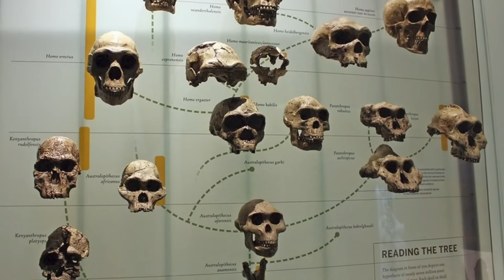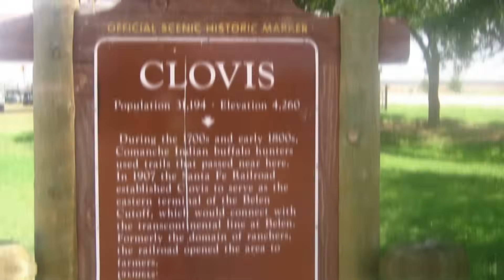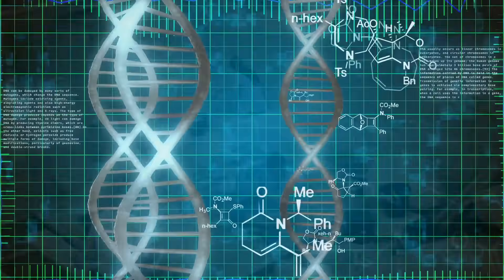El POBLAMIENTO DE AMÉRICA: los primeros pobladores del continente (rutas y teorías)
El poblamiento de América explicado. Los primeros pobladores de América: explicamos las principales teorías sobre cómo pudieron llegar y poblar el continente.